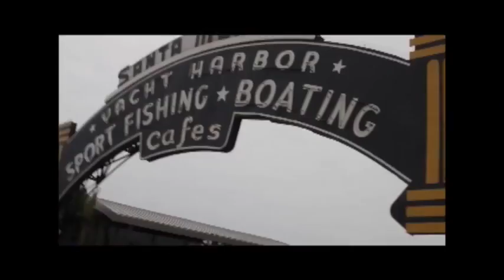Sergi Mass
Actor - Conductor - CEO HMX Tv - Conferencista